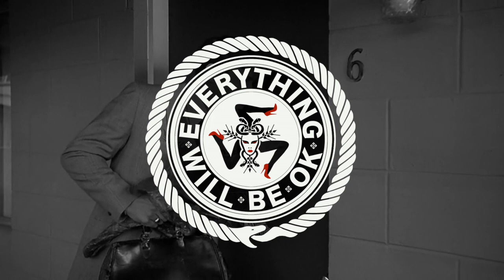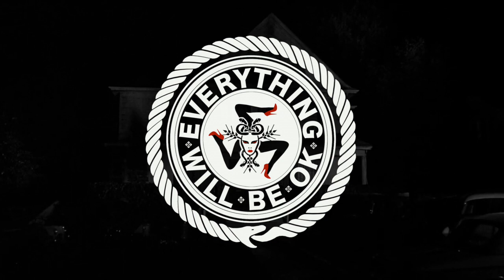NU - Man O To (Be Svendsen Remix)